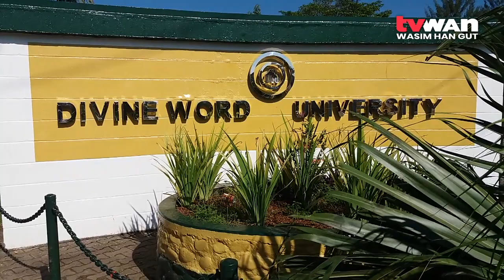DWU 40th Graduation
Divine Word University will host its 40th Graduation ceremony at the Madang Campus with strict COVID-19 protocols tomorrow, Friday, 11th of March.

Similar to the 2021 and 2020 graduation, the university will livestream the entire graduation ceremony on its official DWU Facebook page and also do a live broadcast through NBC Radio Madang and NBC National Radio.

The event will be restricted and will allow for two guest for each graduate.
To maintain overcrowding, each guests will be restricted to attend the ceremony at the graduation hall.

This year’s graduation ceremony will feature a total of 725 students graduating in various degrees in both fulltime and flexible learning.
The university will also award medals to four graduating students for academic excellence.